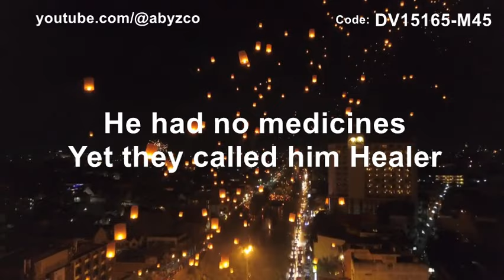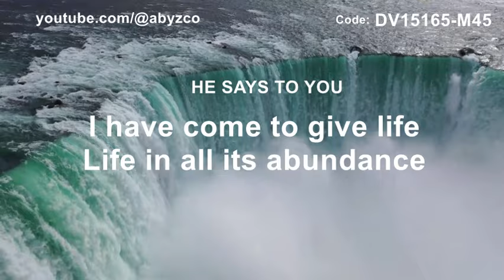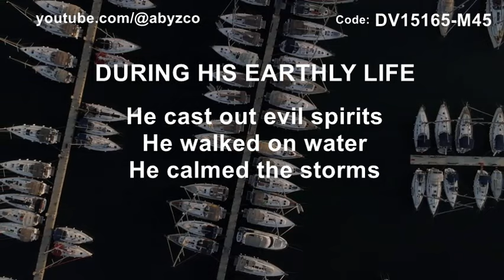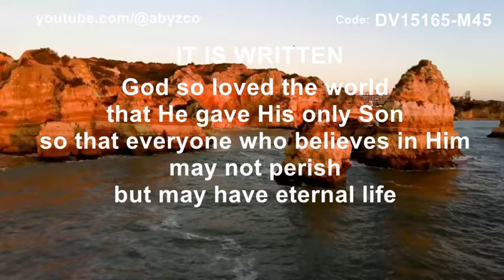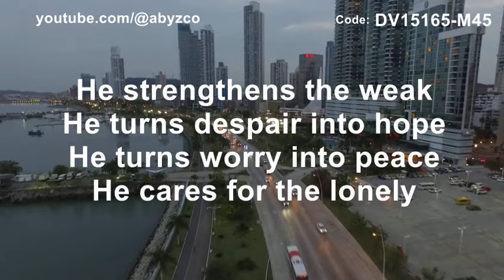Beautiful Peaceful Morning Meditation Focus Background Music For YouTube Videos (No Copyright Free)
11 ☀ DV15165-M45 - Relaxing calm background music with 4K raw video footage for editing. Best background music videos for morning meditation, stress relief, focus, positive energy, relaxation, and deep sleep sleeping. Ideal for videos on education, nature, gaming, minecraft, facts, kinemaster, funny, Roblox, etc. 4K Raw video footage for editing practice with background music for YouTube videos.

*OFFERS*
For free or paid original nature raw video footage clips, piano/flute/guitar background music tracks, and or nature videos with music of various duration check out the links on the channel homepage (about section).

*IMPORTANT*
Only subscribers to this channel can use content marked as "No Copyright" or "Copyright Free". Otherwise "Copyright Warning" will be issued after 90 days and your ads revenue will be reduced.

*Available On Our Channel*
Beautiful Scenery Videos With Instrumental Music Videos For Meditation Positive Energy Relaxing Stress Relief Calm Zen Relax Deep Soothing Sleep Calming Spa Hypnosis Mind Body Massage Sleeping Study With Nature Sounds Rain Water YouTube Soft Studying Healing Morning Yoga Tibetan Buddhist Chinese Japanese Peaceful Help You Insomnia Ambient Beautiful Ocean Guitar Flute Piano Harp Relaxation Of 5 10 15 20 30 Minutes And Of 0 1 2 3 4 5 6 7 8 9 Hours Waterfalls Springs Birds Flowers Nice Chillout Lounge Sunrise Sunset Songs Sea Waves Romantic Delta Waves Theta Waves Chill Focus Aquarium Lofi Concentration Live Therapy Forest Reading Go To Sleep Best Happy Babies Kids Disney Animals Dogs Cats Violin To Fall Asleep Fast Fireplace Thunder Blues Jazz Soul Minecraft Chakra 432 Hz Anxiety Spiritual Mindfulness Binaural Beats Reiki Indian Angel Isha Osho Angel Saxophone Black Screen Lullaby Negative Energy Bedtime Rivers Mountains Snow Alpha Waves 432 Hz and more.

This abyzco presentation is a powerful blend of healing music that will help to soothe your mind and body naturally. Pianos, flutes, and ambient sounds will relax you and help you to focus and concentrate, while meditation music will help to calm your mind and ease your tensions.

If you're looking for a way to relax and rejuvenate yourself, then you should check out this soothing topper. It will help to relieve stress, tension, and fatigue, and will help you to relax and focus. This is the perfect way to wind down after a busy day or anytime you need some calming and soothing music!

In this video, we're going to be exploring the wonderful world of abyzco, a healing mind and body music album. This abyzco work is perfect for those looking for soothing spa music to help them relax, de-stress, and melodically improve their mood.

If you're looking for natural, relaxing music to help you heal your mind and body, then you'll love abyzco. This album is perfect for those looking for therapeutic piano, flute, and ambient music to help them relax and de-stress. Listen in and let the therapy begin!